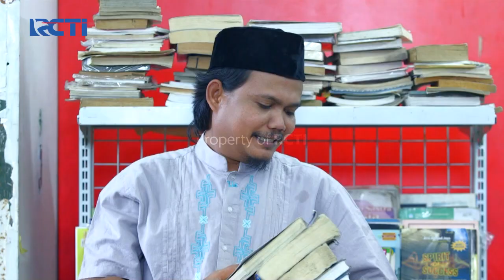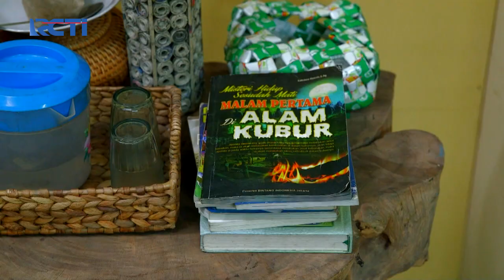AMANAH WALI 4 - Wan Faruk merasa Risih diganggu sama Tomy Terus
Habibah keliatan senang banget pada saat bertegur sapa dengan Faang, tapi seketika luntur, sesaat Tomy menyebut nama Fatin dihadapannya. Kasian ya dek Bibah.. Bu Lek Wiwi mulai centil nih, masa pamer lipstick sama pak Duryo. Faruk dan anak buahnya mau cari muka terus sama kedatangannya Ummi..

Disituasi lain Faruk merasa risih dengan kehadiran Tomy di kios Annur, Tomy membuat semangat Faruk menyambut Ummi menjadi buyar.. lucu deh mereka..